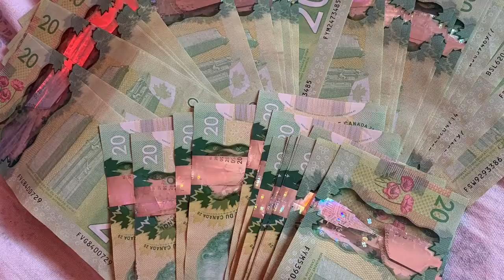Dinosaurs Future Past And Present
Join chalmers,nemo ,zsheriemay and mom they visit more dinosaurs in more places in more fights more runs and more  bigger 🦕 action,high speed runs and 🦖 Dinosaurs